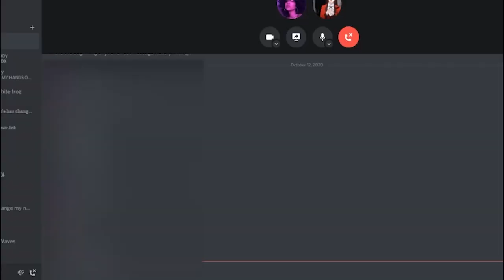[GPO] Hie Hie + GreatSword Is SUPER SLEPT ON...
Intro/Outro Songs
-Persona 5 OST 79 - Beneath the Mask -rain, instrumental version-
- (outro) you don't need to know

Tags
Roblox
GPO
Grand Piece Online
roblox gpo